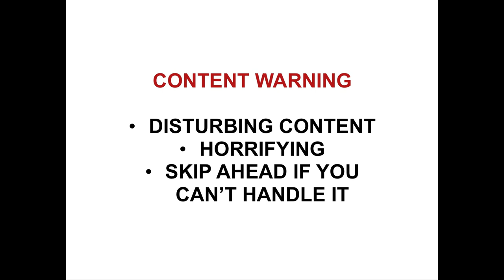The Controversial Madame X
John Singer Sargent made a crucial mistake when painting a portrait, and it got him bullied out of Paris.